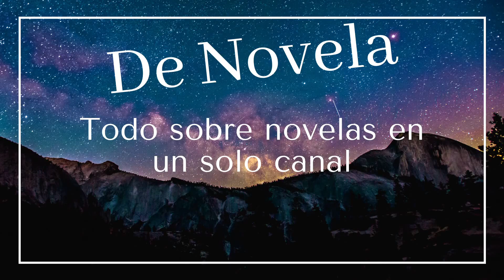TANER OLMEZ YARATILAN, NUEVA SERIE EN NETFLIX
En este video te contamos sobre la nueva serie de Taner Olmez para NETFLIX, Yaratilan que se traduce como "Creación" y todo lo que se sabe de ella. Saludos.